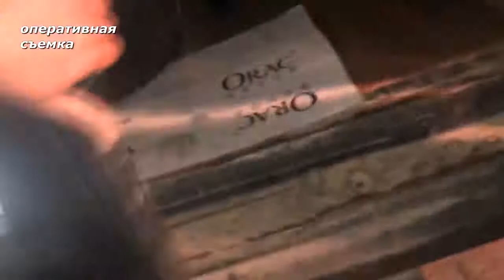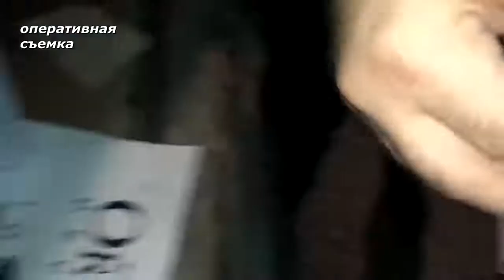Оперативная сводка МВД Абхазии Выпуск 16 08 2020